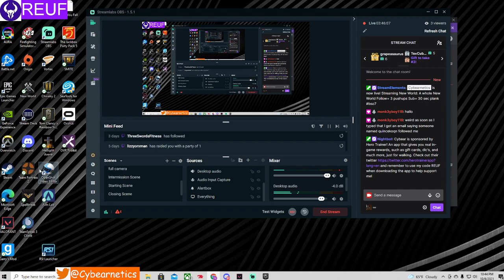A whole New World Follow= 3 pushups Sub= 30 sec plank